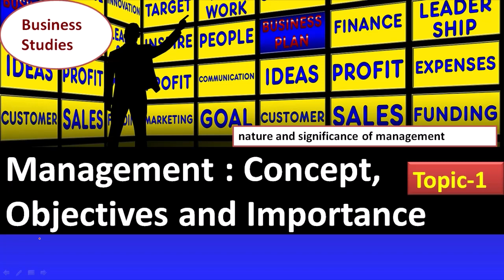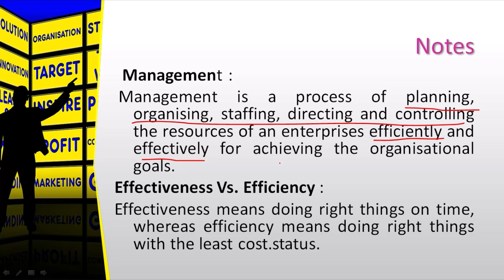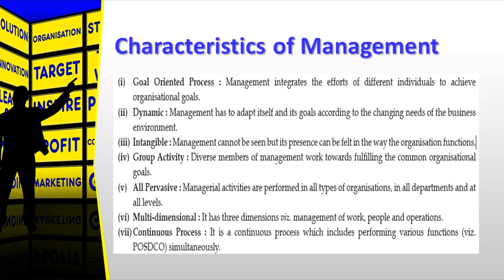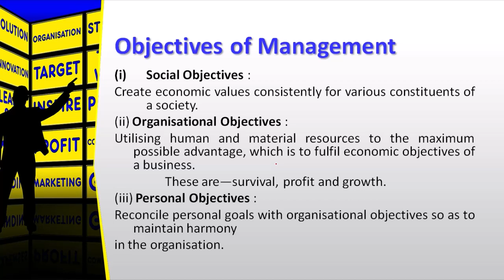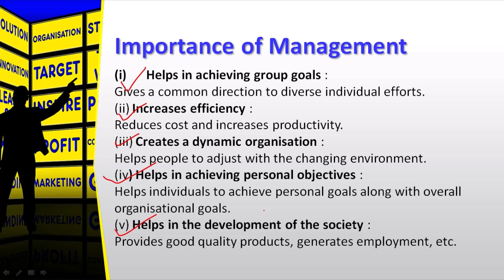Management :concept, Objectives and Importance /12th /BBA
12th/BBA